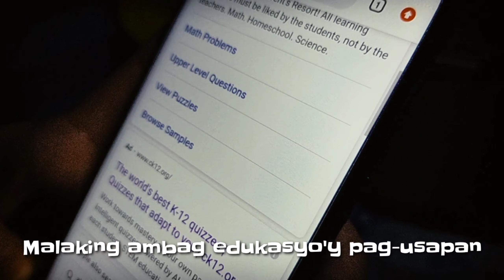Sana Lahat (Original Composition)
Original Composition
Words by: Joanna Faye Maypa